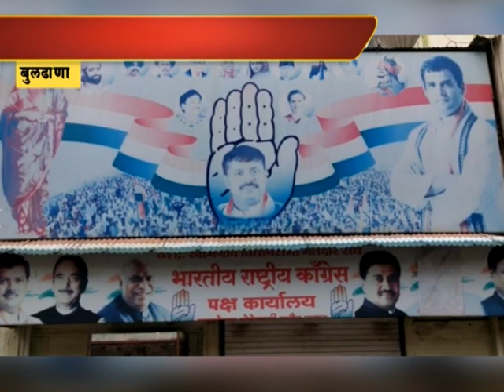दिलीप कुमार सानंदा यांची ईव्हीएमवर शंका घेत निवडणुकीतून माघार